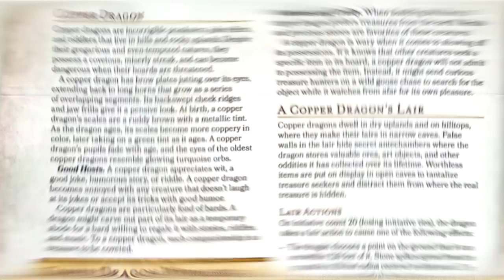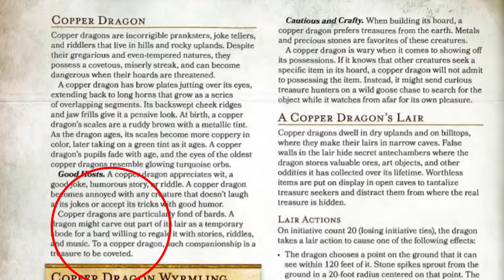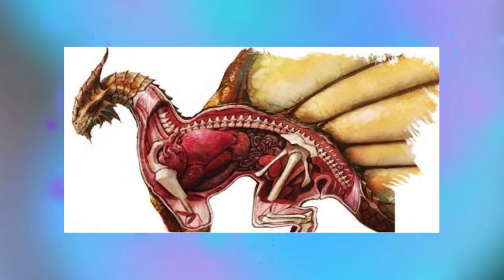You Won't Believe What Copper Dragons Do - D&D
Music